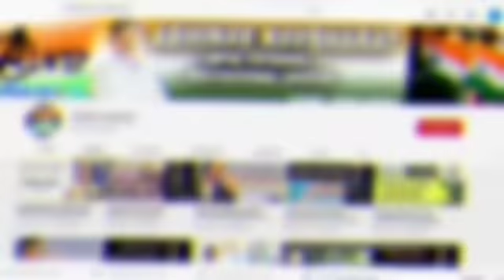जॉईंट कमिशनर (income tax)भरत आंधळे सर यांचा प्रवास व संवाद आणि मार्गदर्शन ||IRS bharat andhale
🇮🇳लॉकडाउन मुळे घरी बसल्या-बसल्या स्पर्धा परीक्षा विध्यार्थ्यांसाठी अभिनव व मोफत उपक्रम 🇮🇳
तरी सर्व विध्यार्थ्यांनी चॅनेलच्या खालील link वर जाऊन मोफत lecture चा लाभ घ्यावा. मागील सर्व lectures खालील लिंकवर उपलब्ध आहेत.🙏